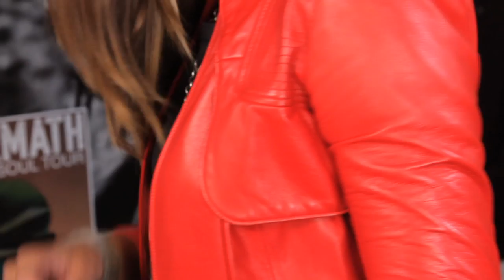80s Inspired Fashion [Part 1]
Learn how to create 80s inspired fashion looks with Erin Lucas, host of The Warner Sound and daughter of legendary 80s rock bassist Cliff Williams of AC/DC, and Nikki Lund, fashion designer and co-founder of the White Trash Beautiful clothing line with rock guitarist Richie Sambora of Bon Jovi, in this fashion tutorial for Yeah! That Look on FAWN.

Yeah! That Look is FAWN's celebrity makeover show that features interviews and celebrity transformations with celebrities and makeup artists/stylists to the stars. Watch episodes of Yeah!